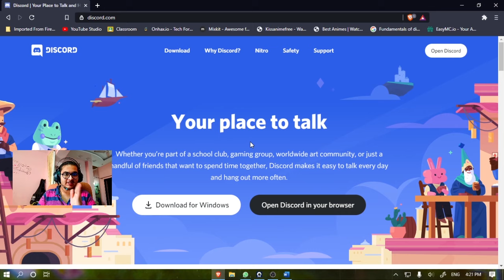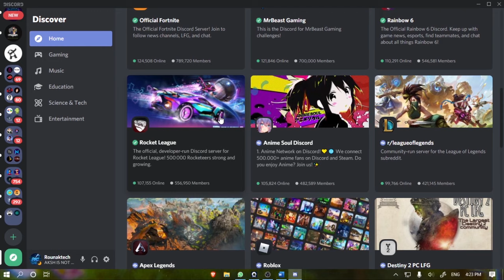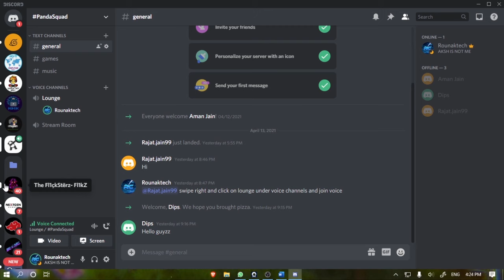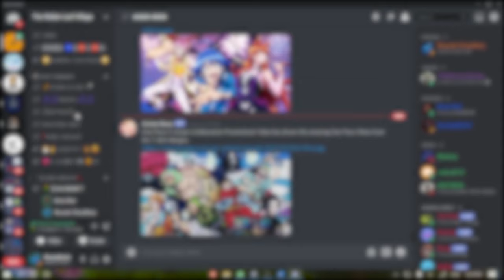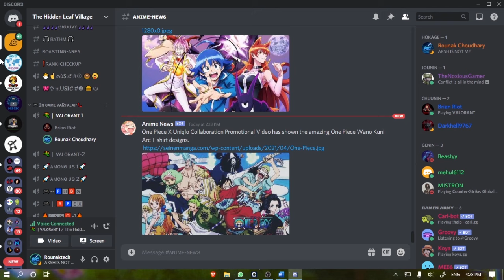Beginners Guide To Discord | How To Use Discord | Rounak Choudhary | Hindi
MADE BY ROUNAK CHOUDHARY

DISCLAMER:-
NOBODY IS ALLOWED TO USE THIS VIDEO WITHOUT MY PERMIT OTHERWISE STRICT ACTION MUST BE TAKEN

Intel Core I5 4590S
Asus Phoenix Gtx 1050Ti
8GB (4GBx2) DDR3 RAM (1600Mhz)
Gigabyte H81M-S Motherboard
1TB Toshiba HDD
240GB WD Green SSD
500W Circle Raw Power PSU
Circle Epic Gaming Cabinet

For Live Streams:- All The Visuals Shown In This Live Stream Are Fictional